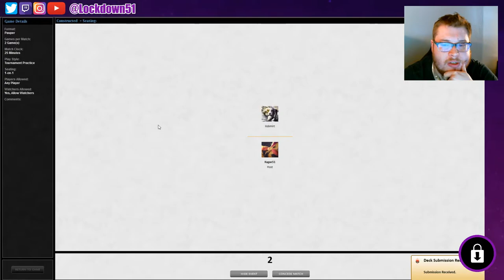INFECTION SPREADS!! 😷☣ - Infect VS 4 Color Skred | PAUPER | MTGO